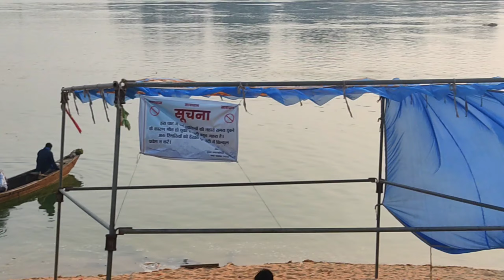चंद्रपुर में चक्का जाम || Chandrpur ka traffic . ख़ासकर नवरात्रि के समय भीड़ बढ़ जाती है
Namaskar Sathiyon is video mein ham Navratri ke Samay Chandrapur mein Hone Wali Road aur Pul per Chakka Jaam ko dekhne wale hai. Navratri Navratri ke Samay Yahan bahut Bheed Ho Jaati Hai. Kafi ghanton Tak Jaam Laga rahata Hai. Aao Dekhen is video mein,
Chandrapur
Maa chandrahasini Mandir
Chandrapur City
Chandrapur mein Chakka Jaam
Chandrapur ka traffic
Chandrapur ki Gatha
Chandrapur ka badh
Chandrapur
Chandrahasini Mandir Chandrapur
Chandrapur nathal Dai
Chandrapur man chandrahasini mandir ka video
Chandrapur tourist place
Chandrapur mandir
Chandrapur flood
Chandrapur City
CG goggles